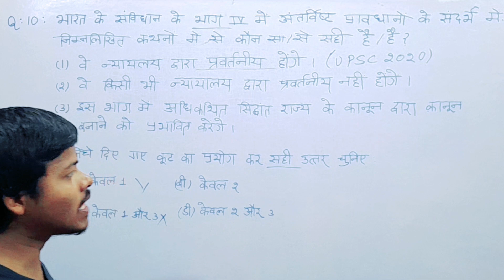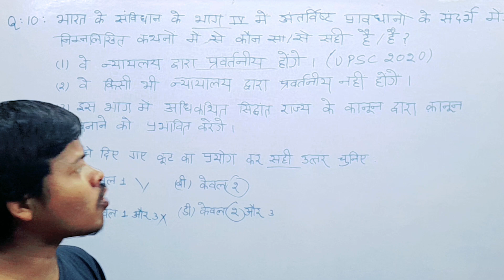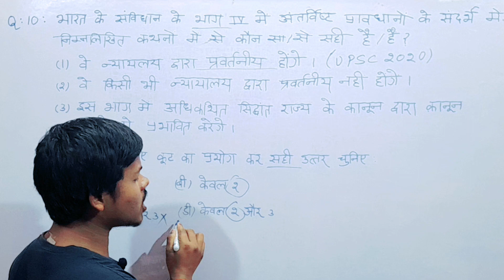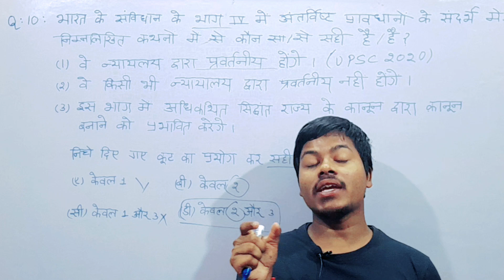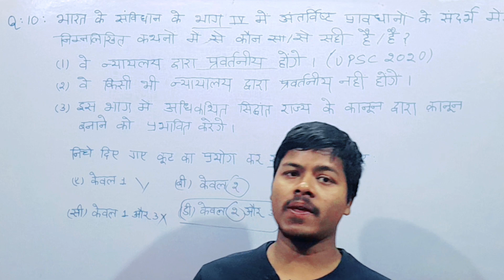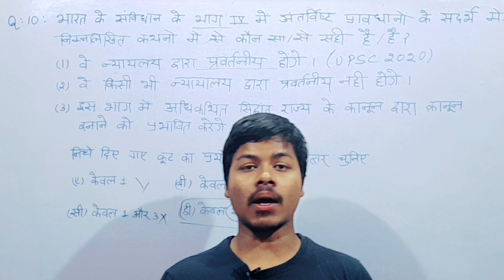upsc | Upsc previous Year Question Papers | DPSPs vs Fundamental Rights